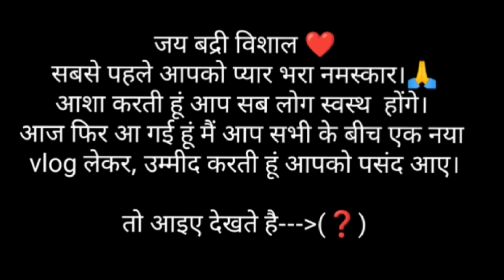छोटी-छोटी खुशियों के साथ होली की तैयारी। गुजिया ही गुजिया॥